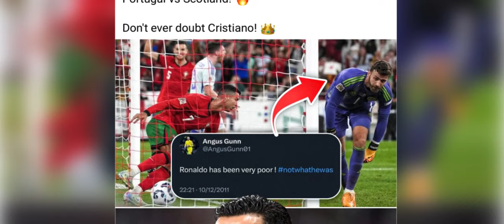hadien 13 snem ioh kput u ronaldo ia une u player peit jia aiu shah leh u ronaldo ha u snem 2011